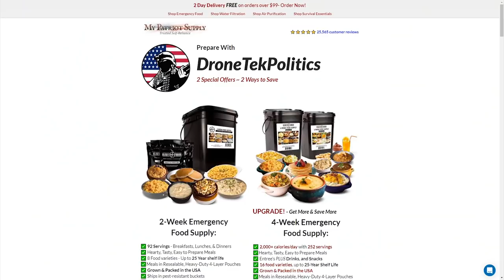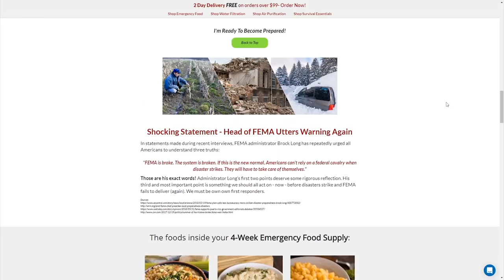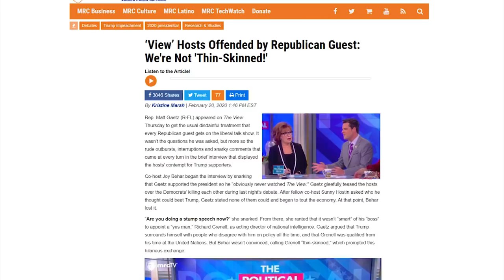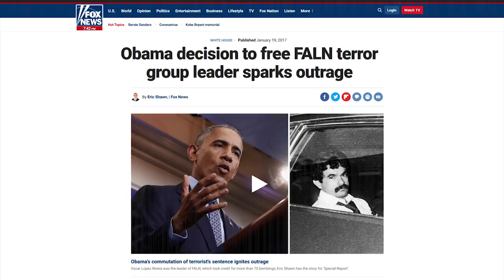LOL: The View Lose Their Minds Over Trump Rally Comments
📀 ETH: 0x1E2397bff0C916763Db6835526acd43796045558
📀 BTC: 13dnHJyCaLFgzxXZLSSXhgbqAfioXHo33t
📀 LTC:  LRaNzJD6PmCR7FkqHTuSgiAYkE9GSKG8g8
📀 DASH: XasuQ2cSEuPRSnG47XyShcW9XvM1xh6Em8